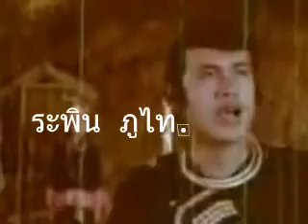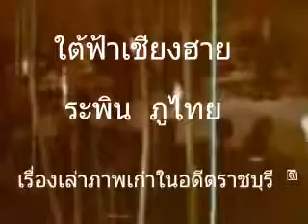ลานสาวกอด / ระพิน ภูไท. / 2515.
เพจ เรื่องเล่าภาพเก่าในอดีตราชบุรี ®